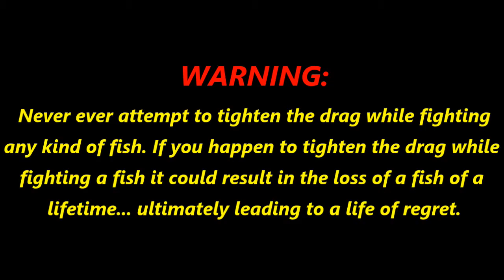I Lost a MASSIVE KING MACKEREL!!!!!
Worst fishing mistake of my life. What not to do when really in a big fish.

Shot on GoPro Session.